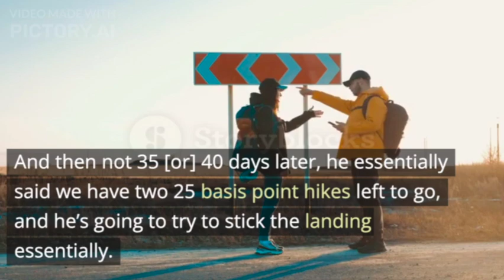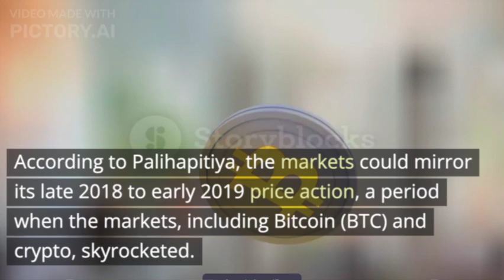Chamath Palihapitiya Markets Are Off to the Races As Fed Capitulates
Billionaire Chamath Palihapitiya says the markets are likely to witness more bursts to the upside following the recent comments of Fed Chairman Jerome Powell.

In a new All-In Podcast episode, the venture capitalist says that the statements made by Chairman Powell during the Federal Open Market Committee meeting last week indicated that the Federal Reserve is beginning to ease the pace of future rate hikes.

“In December, [Powell] was extremely hawkish and he was basically like, ‘Listen, we’re going to keep rates higher than you like and longer than you want. And he was pretty clear and the markets reacted.

And then not 35 [or] 40 days later, he essentially said we have two 25 basis point hikes left to go, and he’s going to try to stick the landing essentially.

Even though the rest of the language in his entire speech and the press conference, if you read it in the absence of the his body language – so if you just read the transcript – would seem very hawkish as well. But the reality was he basically capitulated. And then the market essentially said, ‘Okay, we’re at the end of this thing.’

We’ve talked about this before but markets tend to bottom six to nine months before it’s clear that you could have done this. And so, we’re a little bit off to the races in the short term.”

According to Palihapitiya, the markets could mirror its late 2018 to early 2019 price action, a period when the markets, including Bitcoin (BTC) and crypto, skyrocketed.

“At the end of 2018 – October, November, December – the markets just fell, and part of it was Powell’s going to raise rates, inflation’s getting out of control, etc., and then we got all this data that said China may be entering a real period of malaise and Powell capitulated, again trying to stick the landing. Long story short, he didn’t, that was a headfake and the markets just ripped higher…

I think we’re about to replay a little bit of that. At least in the next 30 to 90 days, the pain trade is to go up.”